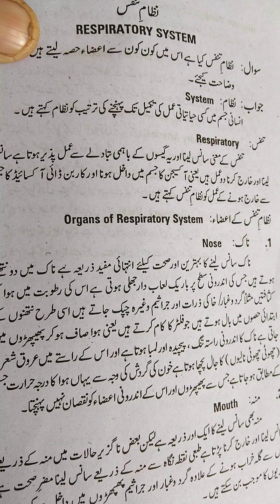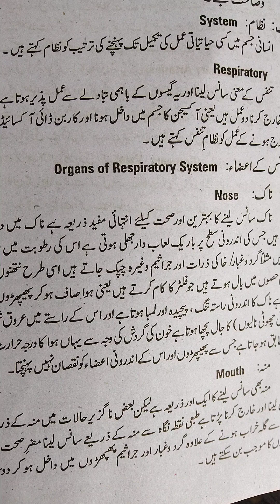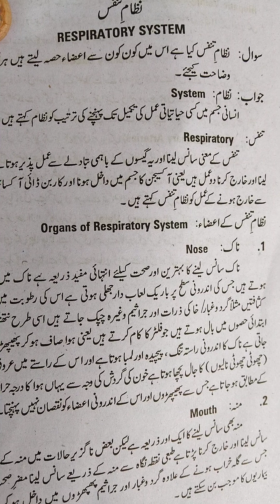Health 1st year. Respiratory System